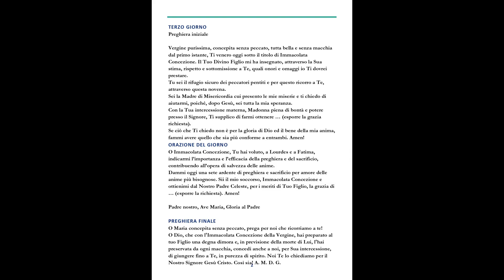472 PREGHIERE - NOVENA ALL'IMMACOLATA - TERZO GIORNO PDF ALLEGATO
NOVENA ALL'IMMACOLATA - TERZO GIORNO PDF ALLEGATO

PDF DOWNLOAD